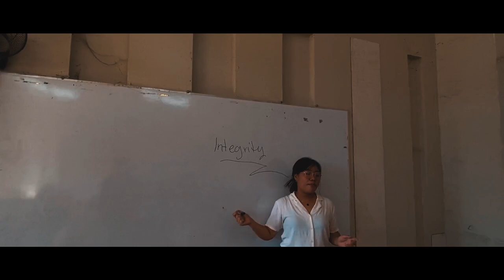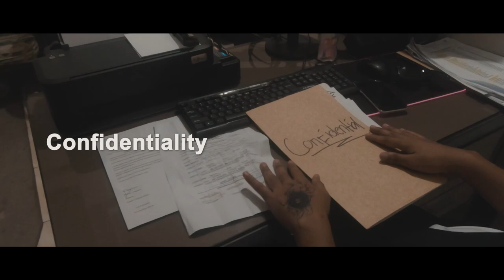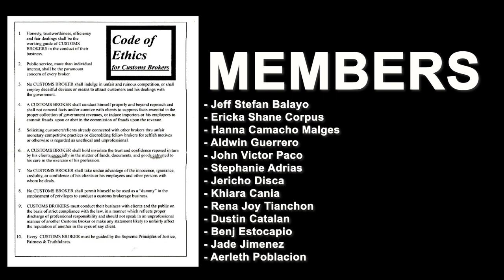Customs Code of Ethics Short film